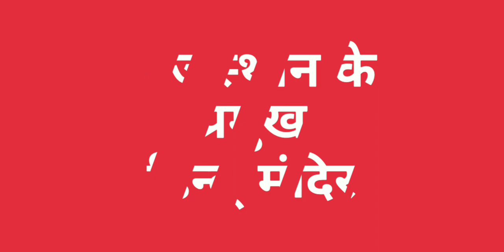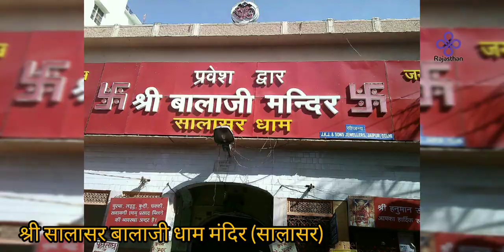हिन्दू धार्मिक स्थल | भारत के प्रमुख मंदिर | राजस्थान के प्रमुख हिन्दू मंदिर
10 हिन्दू धार्मिक स्थलो के नाम -

 1. बिरला मंदिर (जयपुर)
 2. श्री गोविंद देवजी महाराज (जयपुर)
 3. मोती डूंगरी गणेश जी मंदिर (जयपुर)
 4. त्रिनेत्र गणेश मंदिर (रणथंभौर)
 5. चौथ माता मंदिर ( सवाई-माधोपुर)
 6. ब्रह्माजी मंदिर (पुष्कर)
 7. सावित्री माता मंदिर (पुष्कर)
 8. श्री खाटू श्याम जी मंदिर (खाटू)
 9. श्री सालासर बालाजी धाम मंदिर (सालासर)
10. करणी माता मंदिर (देशनोक)